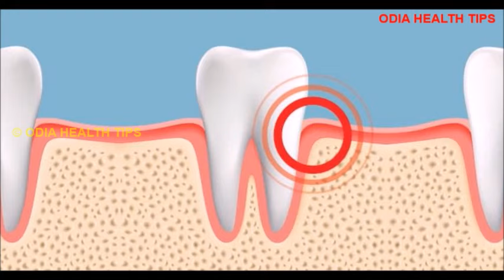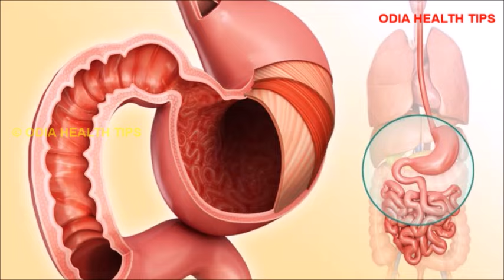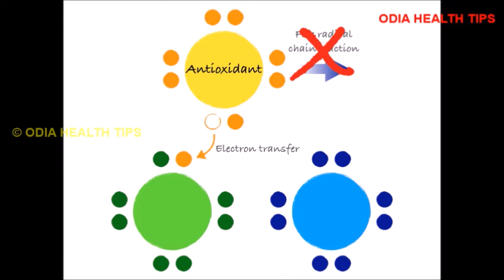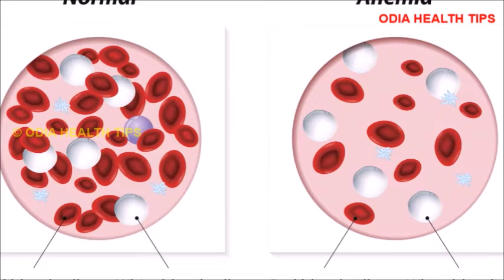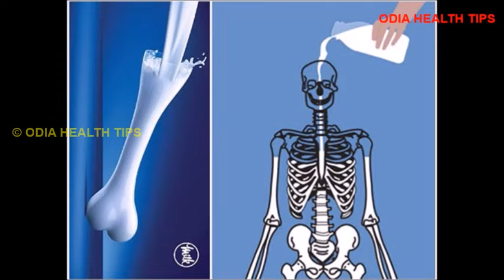କିସମିସ ର ଉପକାରିତା | Kismis ra upakarita | Raisins benefits in Odia | Odia Health Tips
This video describes various benefits of raisins in Odia language and also you know about the health benefits of kismis in Odia.